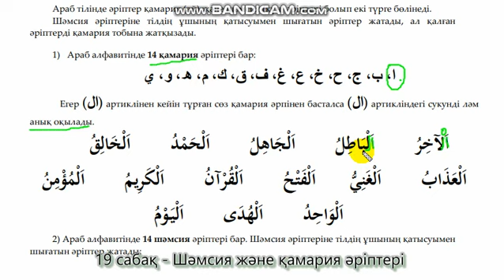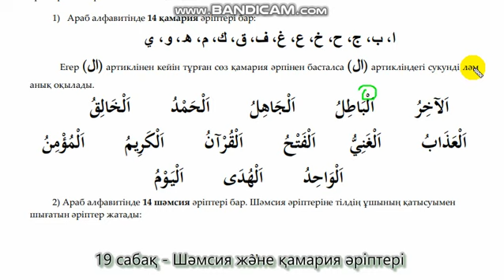19. Шәмсия және қамария әріптері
Тапсырма: Мысалдарды кем дегенде 5 рет оқыңыз.